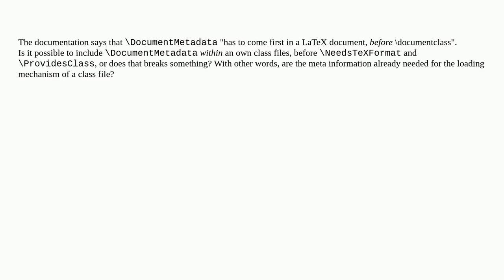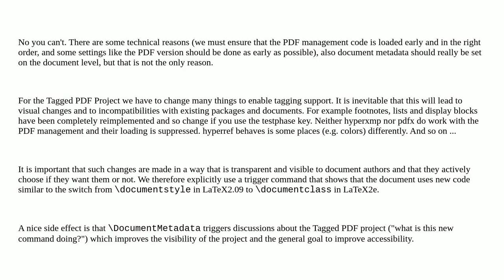Tex: DocumentMetadata in class file?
DocumentMetadata in class file?

A special thanks goes out to the community

  documentclass-writing document-configuration